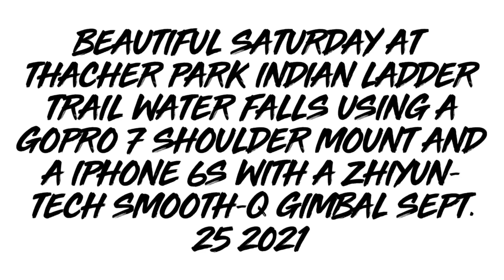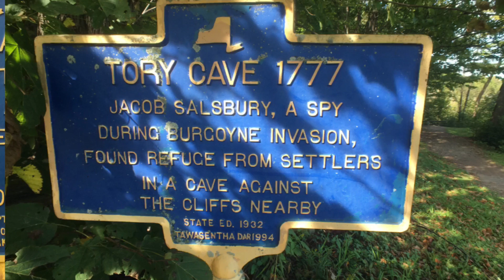Thacher Park Indian Ladder trail using a GoPro 7 and a iPhone 6S with a Zhiyun-Tech Smooth-Q gimbal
Beautiful Saturday at Thacher Park Indian Ladder trail water falls using a GoPro 7 Shoulder mount and a iPhone 6S with a Zhiyun-Tech Smooth-Q gimbal Sept. 25 2021